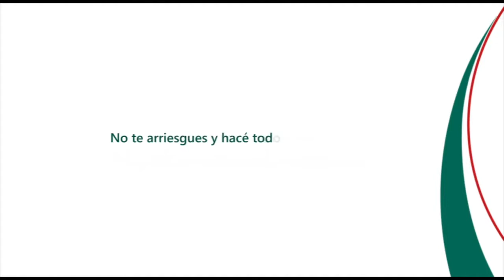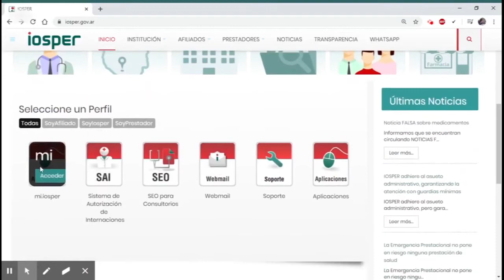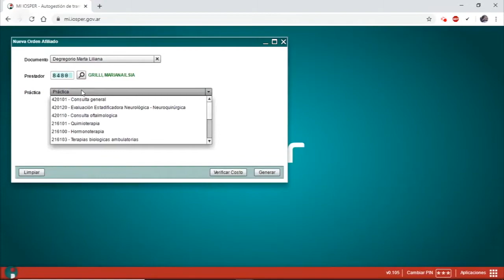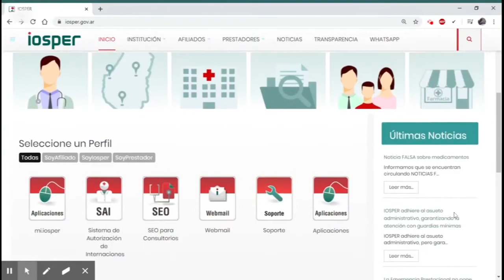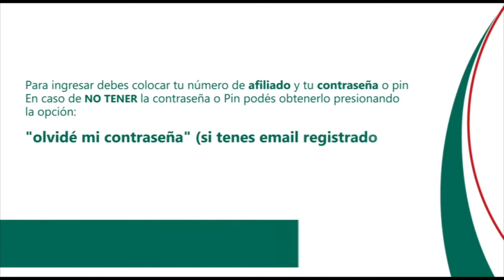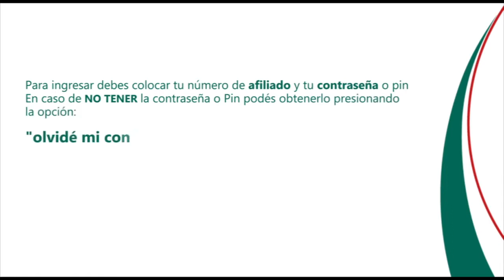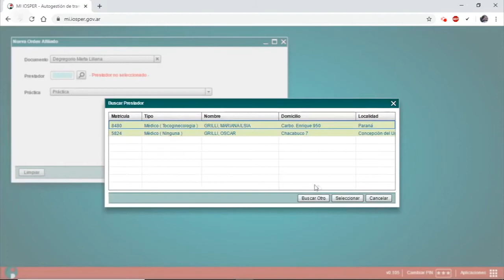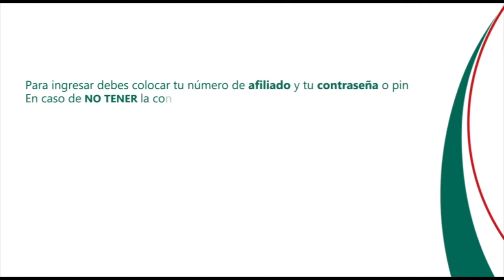Diario Gremial, 2da. parte de la nota a Fabián Monzón